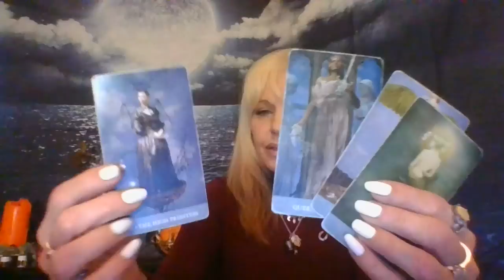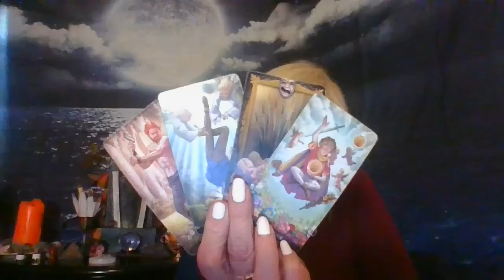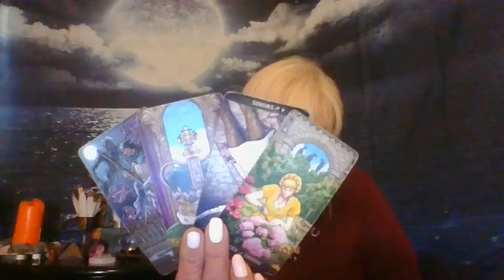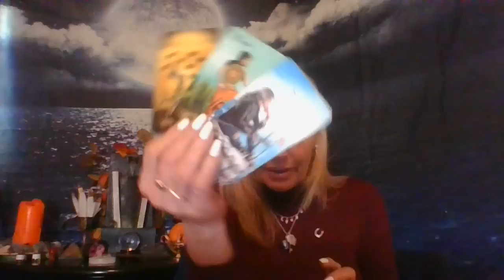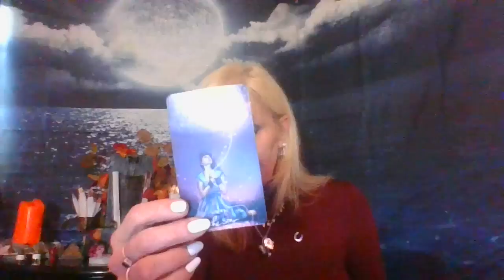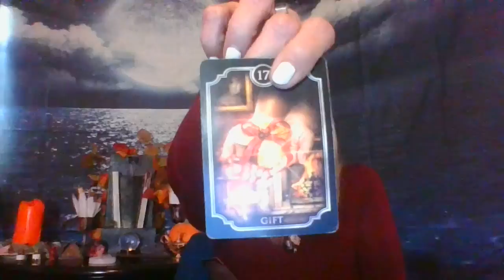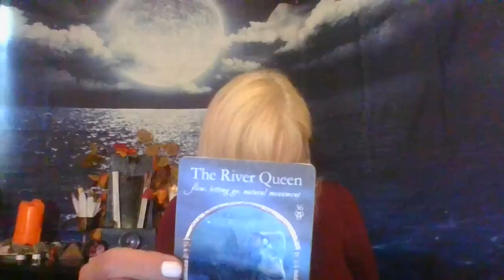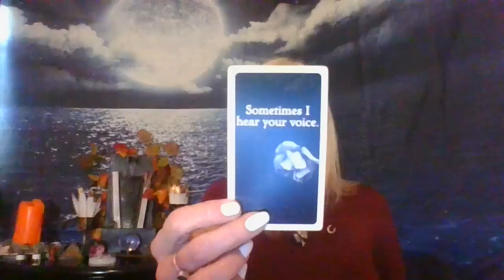SCORPIO LET'S TALK ABOUT THIS NEW HOTTIE COMING IN! TURBULENT SEXY WATERS DIRECTLY AHEAD!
Hope you guys like this video!